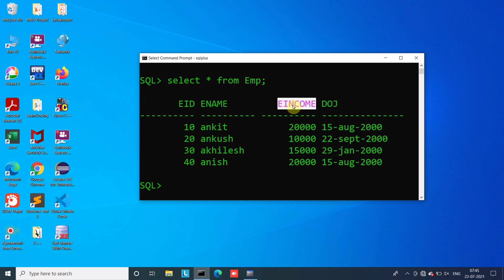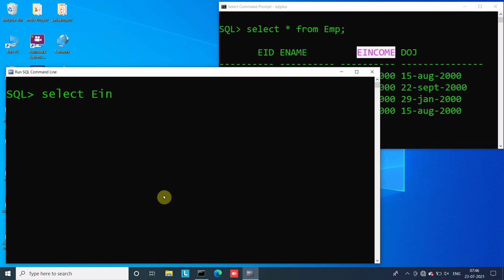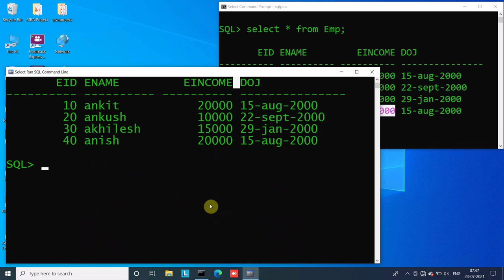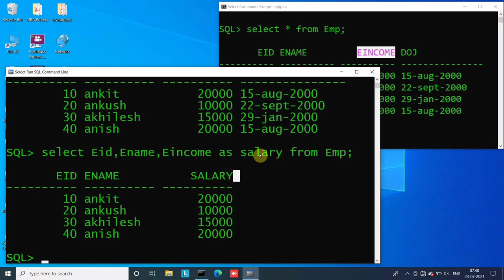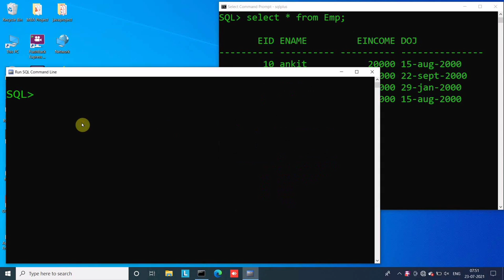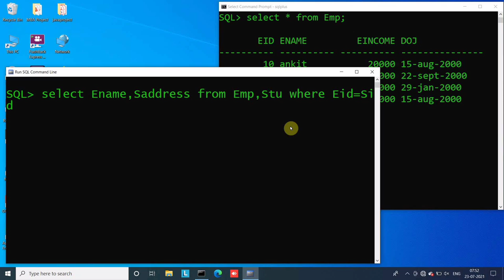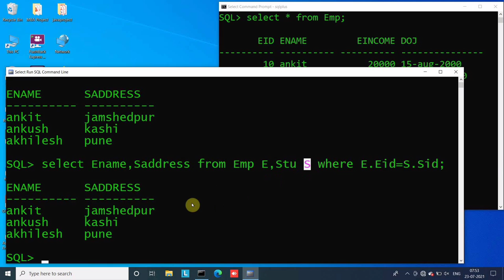SQL Alias: column_alias and table_alias | Oracle Database